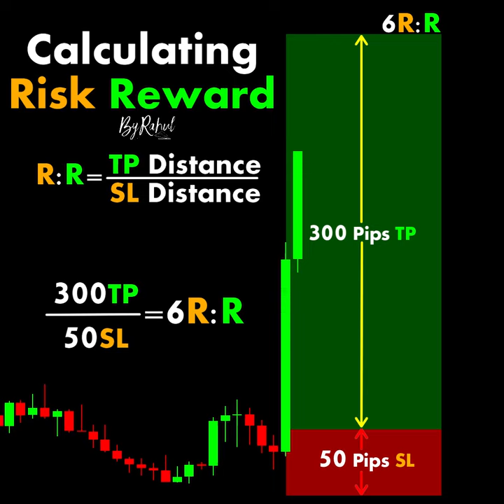Calculating Risk Reward Ratio ChartPatterns Candlestick ｜ Stock ｜ Market ｜ Forex ｜ crypto